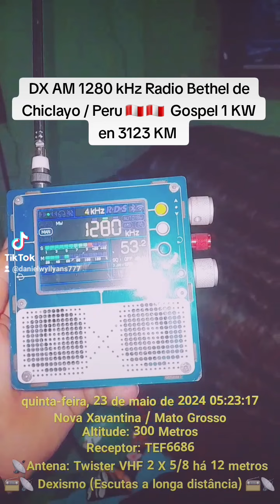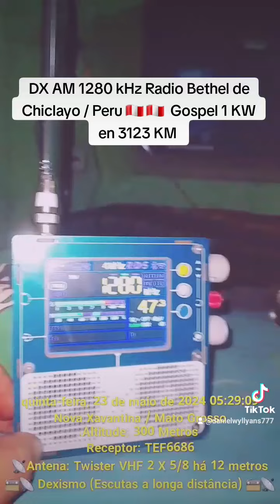DX AM 1280 kHz Radio Bethel de Chiclayo / Peru 🇵🇪 en 3.120 KM (TEF6686)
DX AM 1280 kHz Radio Bethel de  Chiclayo / Peru en 3.123 KM